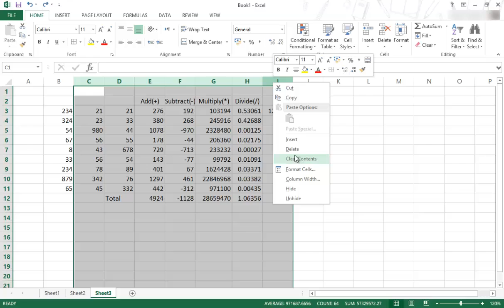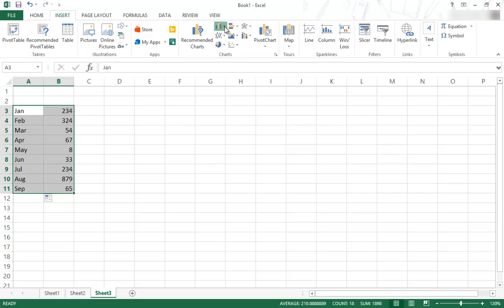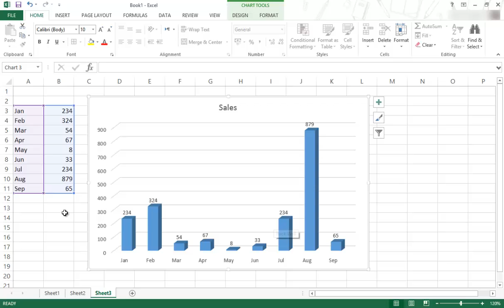07 Simple Chart - Edujo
Basic tutorial to explain how to create a simple chart in excel spreadsheets.